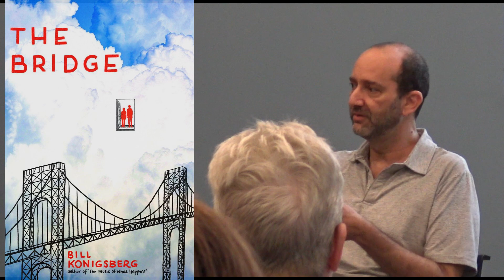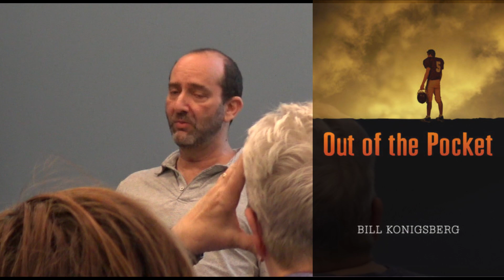Bill Konigsberg - Let's Talk About Suicide 2024.08.06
In this presentation, Bill Konigsberg sheds light on a widespread but often overlooked challenge: mental health and suicide. Through sharing what he's learned from writing young adult, LGBTQ+ focused books, engaging with his readers, and experiencing mental health challenges himself, Konigsberg will encourage listeners to take steps towards healing, connection, and openness.

Bill Konigsberg is the award-winning author of six young adult novels. THE PORCUPINE OF TRUTH, OPENLY STRAIGHT, OUT OF THE POCKET, THE MUSIC OF WHAT HAPPENS,  and THE BRIDGE. In 2018, The National Council of Teachers of English (NCTE)’s Assembly on Literature for Adolescents (ALAN) established the Bill Konigsberg Award for Acts and Activism for Equity and Inclusion through Young Adult Literature.

Prior to turning his attention to writing books for teens, Bill was a sports writer and editor for The Associated Press and ESPN.com. He lives in Phoenix, Arizona, with his husband, Chuck, and their Australian Labradoodles, Mabel and Buford.

The Racine Public Library’s mission is to lift up the lives of the people of the Racine community by embracing community diversity, promoting inclusion, creating opportunity and by supporting the development of community literacy through a love of literature, learning and civic engagement.

We're located at 75 7th Street, Racine, WI, 53404. Hours are 9 a.m. to 8 p.m. Monday to Thursday and 10 a.m. to 4 p.m. Friday and Saturday. Stop by and say hi!